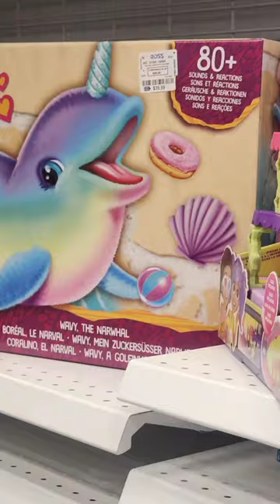FurReal Wavy the Narwal themed to the rainbow and chibi | Ross Dress for Less, Bristol (10/12/2023)